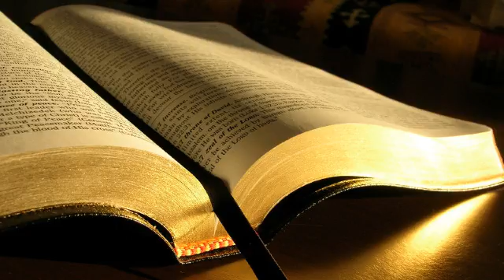Mihai Socoteanu # Efeseni 3, Ascunși cu Hristos în Dumnezeu # 03.09.2014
Zidire, seara
Predică, Efeseni 3, Ascunși cu Hristos în Dumnezeu, mesaj transmis prin Mihai Socoteanu
miercuri, 3 septembrie 2014
Dar și Domnul Hristos care este în noi.
Ceea ce aducem noi trebuie să fie un ecou al dragostei Domnului Isus Hristos.